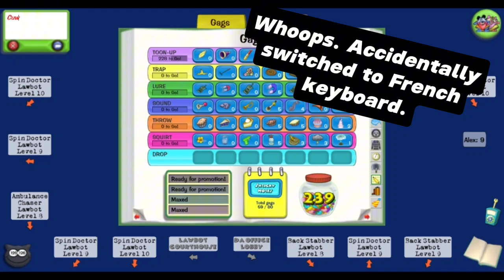Toontown Rewritten Alex's Adventures Episode 506 - The Beginning of a New Quest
This is it guys. Today, I recorded a few episodes, including this one, as we start on a new quest now that the Under New Management update is here. In this episode, Alex starts on a new and challenging toontask which is accessible only after you completed the Sellbot Task Force Taskline, including getting an extra Level 7 Gag.